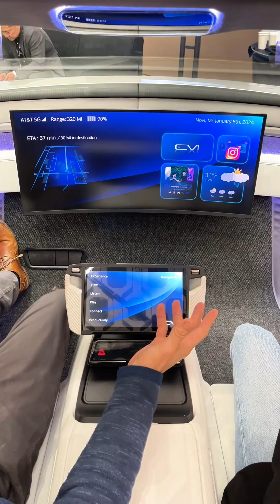Yanfeng's Concept Car Interior | CES 2024 | TechCrunch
Yanfeng's EVI (Electric Vehicle Interior) concept is a look into the possible future of transportation tech with an active headrest with integrated audio, safety systems, smart surfaces, and charging integrated into the seat